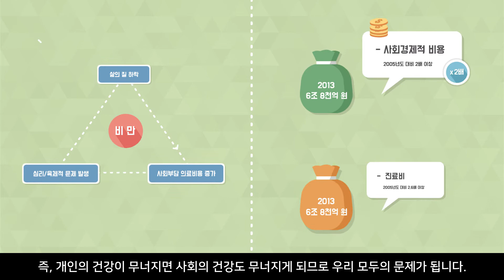[맛동TV] 음식윤리(6편)_절제하며 안전하게 먹기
음식윤리_절제하며 안전하게 먹기